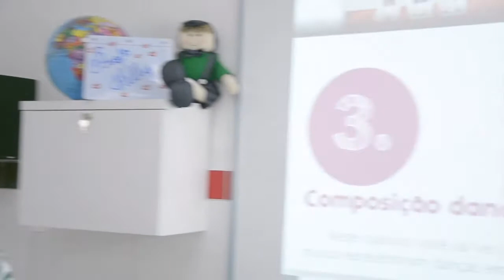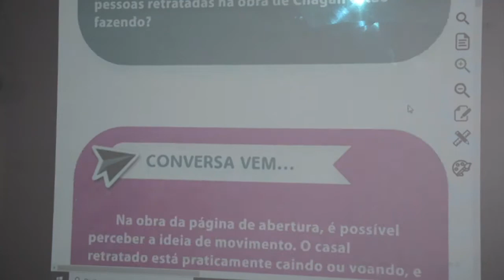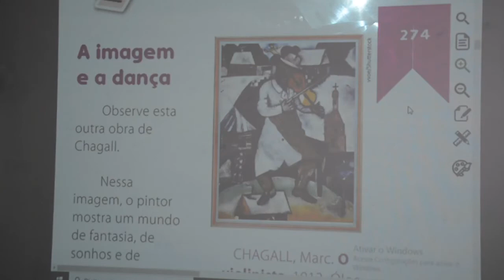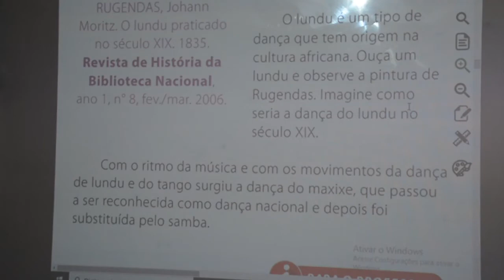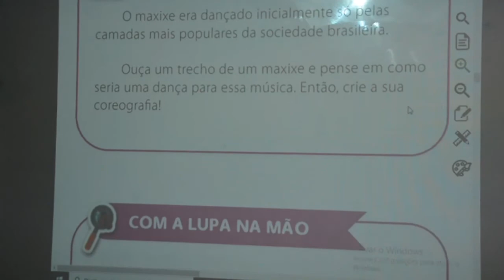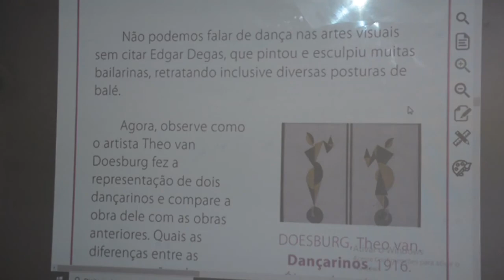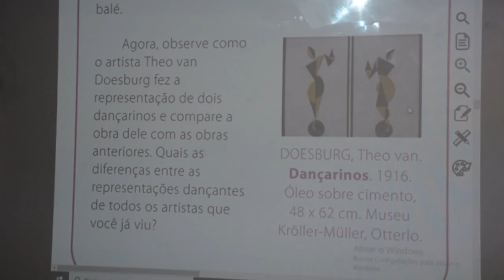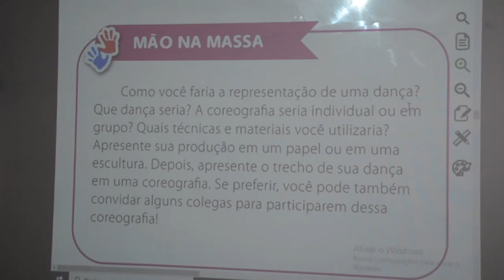ARTE - 3º ANO - 03/07/2020